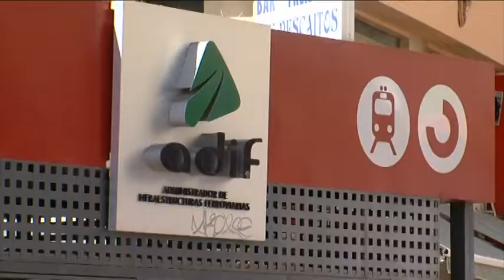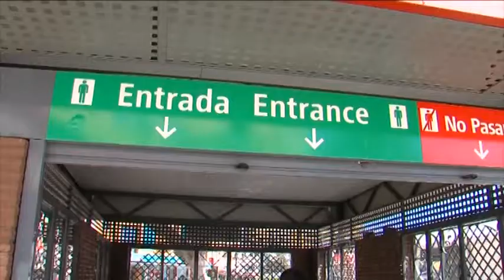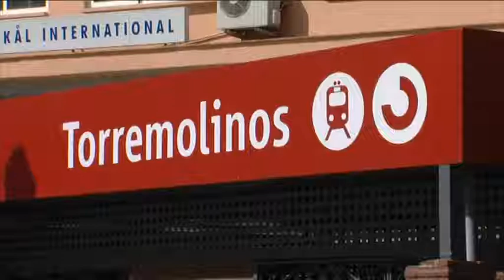LICITACIÓN OBRAS ESTACIÓN NOGALERA